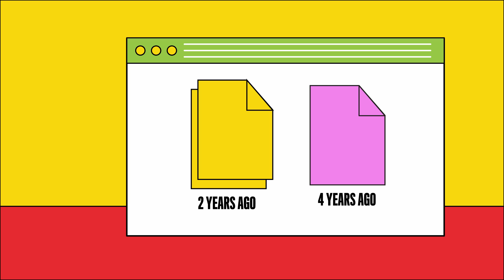Get Cyber Safe Challenge 2021 - Step 9 - Uninstall unused applications and software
This summer we're breaking down cyber security best practices into small, daily steps. Step nine: Uninstall unused applications and software!